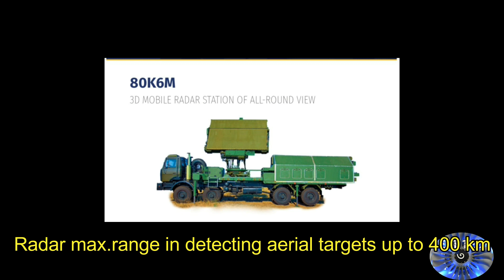Is the Ukrainian Air Defense System SD-300 copy of S-300?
The Kyiv-based state design bureau LUCH has taken the opportunity at the Arms and Security exhibition being held in Kyiv from 15 to 18 June to unveil the concept of a new mid-range air defense system, called the SD-300. The SD-300 surface-to-air missile system is designed to intercept various threats such as air-to-ground missiles, helicopters, aircraft, unmanned aerial vehicles UAVs, guided bombs, and tactical ballistic missiles up to 100km. As noted by the company, in exceptional cases, it can be used to destroy ground and surface radar-contrasting moving targets. The missile is armed with a 60 kg warhead with a proximity fuse. It features an active radar terminal homing guidance system and measures 7.13m in length and 750kg in weight. SD-300’s missile has a body diameter of 300mm. Each SD-300 air-defense missile system reportedly will consist of 3 launchers with 4 missiles, enabling a simultaneous strike against 8 aerodynamic or 6 ballistic targets.